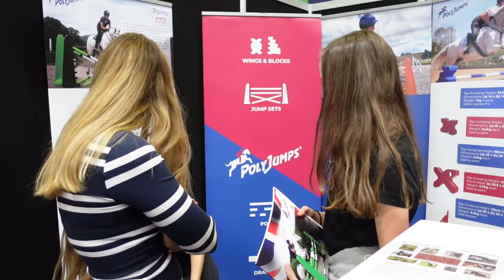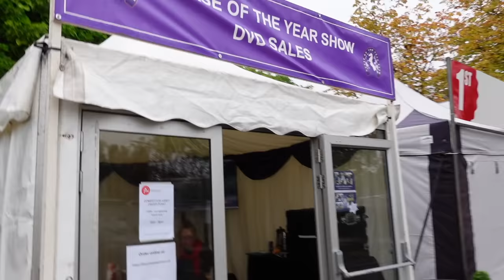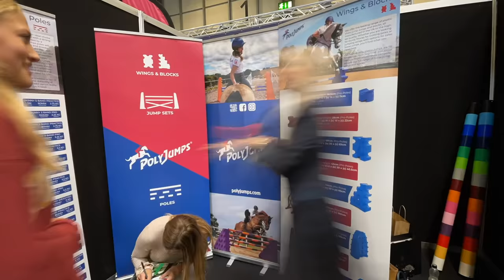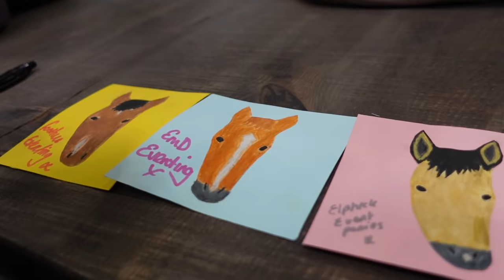A DAY OUT TO HORSE OF THE YEAR SHOW ~ Meet and greet & behind the scenes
I have a sneaky little Sunday upload for you today from our fun day out at HOYs, hope you enjoy!!

Other videos you might enjoy:

WHAT TO EXPECT WHEN BUYING HORSES AT AUCTION ~ A day at the Welsh Pony sales